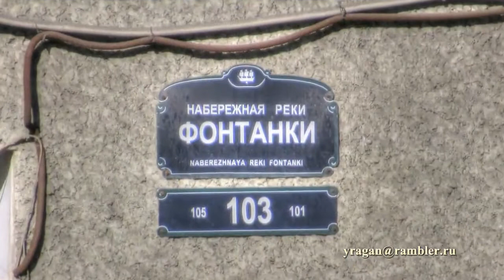Фонтанки наб., дом 103 Санкт-Петербург